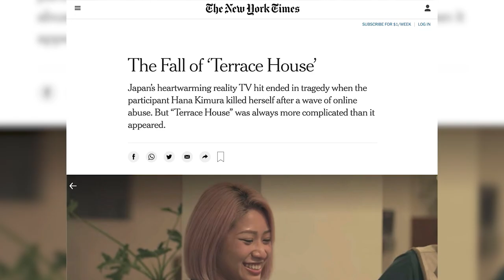Why Eden Kai Will NEVER Join Terrace House Again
This week we talked to @EdenKaiOfficial  (Yusuke Aizawa) who is best known for being a fan favorite cast member on Terrace House Aloha State. In this episode we talk about the cancellation of Terrace House, his time on the show, the importance of mental health, and his new music.

Outline:
0:00 Preview
0:31 How Eden Kai Got on Terrace House
2:15 Hanging Out with Members Outside The Show
3:39 Was Eden Forced to Leave Terrace House?
6:34 HIDDEN Overnight Stories on Terrace House
9:13 Why Eden Kai was Destined to be on the KoreKara Podcast
11:05 Eden Kai's Saddest Terrace House Scenes
14:37 Is Eden Kai Single in 2021?
17:33 Experiencing Burnout Last Year
20:15 Eden Kai's Thoughts on Terrace House Being Cancelled
26:59 How Eden Kai's Personal Growth After Terrace House
29:34 The Future of Eden Kai
32:03 Eden Kai's SPECIAL KoreKara Message
33:57 Outro